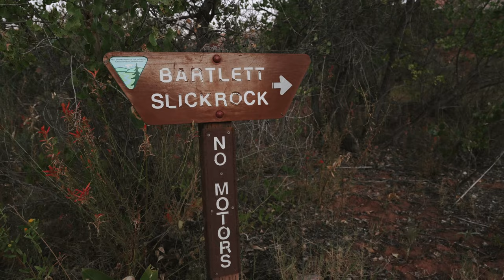Palisade by Zeal Optics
Palisade is the outdoor enthusiast’s quiver-killing take on a modern classic. A semi-rimless frame with vintage styling to class you up at the wine-mixer, while packing modern technologies to ensure you can still send it on the trails. Using Zeal’s ultra-light Z-Lite technology, no-slip ProFlex, and our plant-based Ellume Polarized lenses make these shades light, strong, and ready for every adventure, all while reducing your environmental footprint. So, whether you want to hit the mountains or see a show, get out there and take it all in with the Palisade.